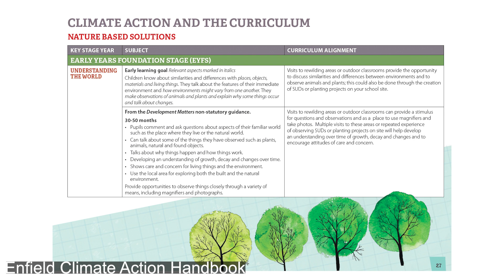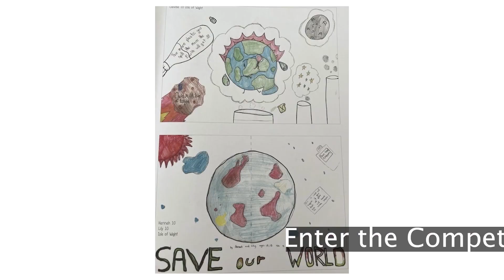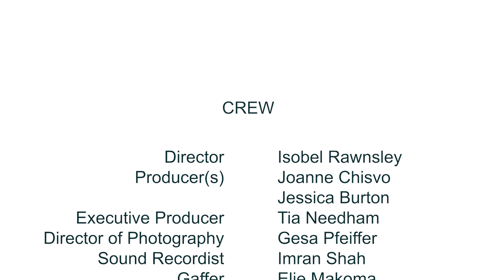Love your planet competition! for Primary Schools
This video invites Primary school pupils in the London Borough of Enfield to take part in EnCaf's "Love your planet" competition. It outlines the climate emergency in an age-appropriate way, highlights what action some local schools are taking,  and gives practical suggestions of things children can do to help the planet. It is an ideal introduction to class work or discussion about climate change.

The video finishes by inviting pupils to make a poster, short video, TikTok or reel that shows us how they feel about our threatened world.
The competition launches during The Great Big Green Week (September 24th) and will run until October 24th. There will be prizes for the winners and runners-up in each age group.
The entry form will be made available here and shared with Enfield schools in September.